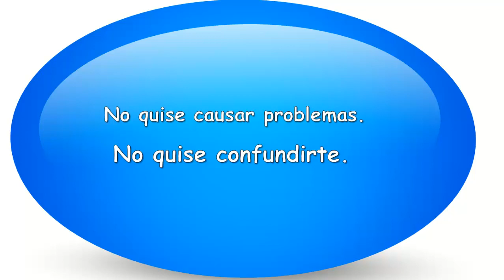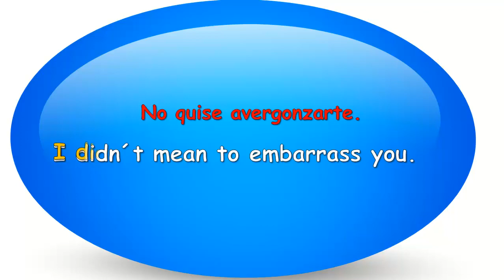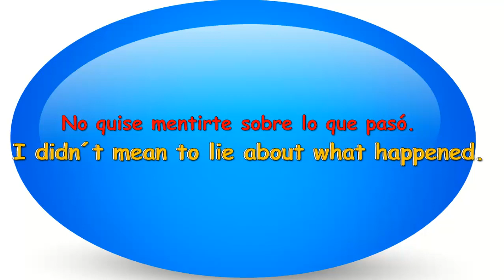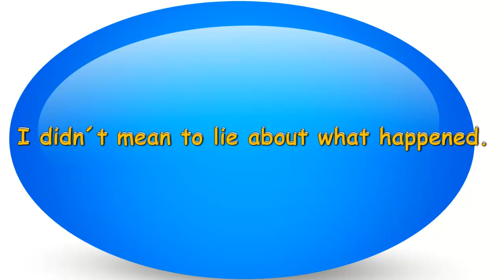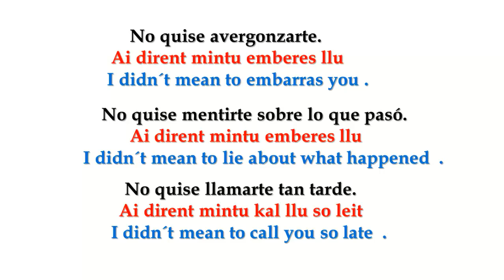👉10 FRASES EN INGLÉS AMERICANO QUE APRENDERÁS MUY RÁPIDO.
► 1O FRASES EN INGLÉS AMERICANO QUE APRENDERÁS MUY RÁPIDO
.►ALGUNAS DE LAS FRASES QUE APRENDERÁS SON: NO QUISE CAUSAR PROBLEMAS► I DIDN´T MEAN TO CAUSE TROUBLE. NO QUISE CONFUNDIRTE►I DIDN´T MEAN TO MAKE YOU CONFUSED.
►ESTA FRASE LA USAMOS CUANDO REALIZAMOS UNA ACCIÓN Y NOS ARREPENTIMOS DE HABERLO HECHO.
►ALGUNAS DE LAS FRASES QUE VAS APRENDER SON: NO QUISE CAUSAR PROBLEMAS, NO QUISE CONFUNDIRTE Y OTRAS MÁS.
►AHORA CON ESTE CURSO DE APRENDER INGLÉS HABLANDO NO VOLVERÁS A SENTIRTE INSEGURO AL HABLAR INGLÉS.
►LO ÚNICO QUE TIENES QUE HACER ES SEGUIR CADA UNO DE MIS VÍDEOS DONDE TE ENSEÑARÉ LAS CUATRO HABILIDADES DEL IDIOMA INGLÉS QUE SON: HABLARLO, ESCRIBIRLO, LEERLO Y COMPRENDERLO CUANDO LO ESCUCHES.
►EL SECRETO PARA APRENDER INGLÉS FLUIDO ES QUE TE APRENDAS CUANTAS MÁS ORACIONES PERO YA FLUIDAS Y QUE CUANDO LAS USES SOLO CAMBIAS LA INFORMACIÓN QUE NECESITES.
►SI TE HA GUSTADO ESTA CLASE ME AYUDARÍAS MUCHO DANDOLE LIKE.